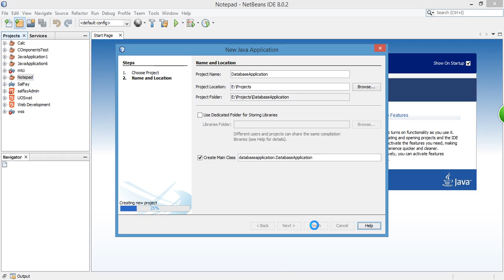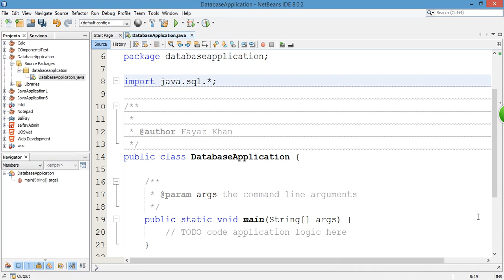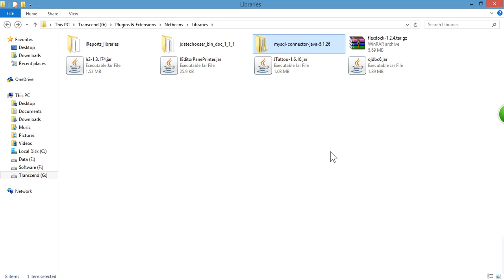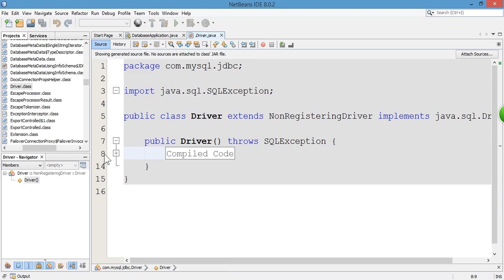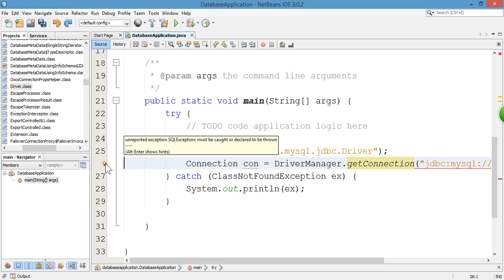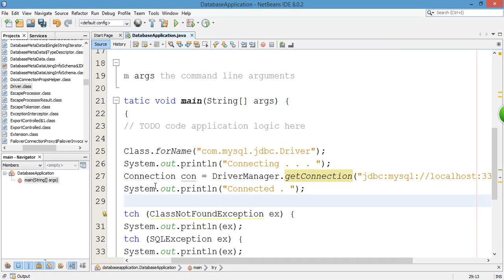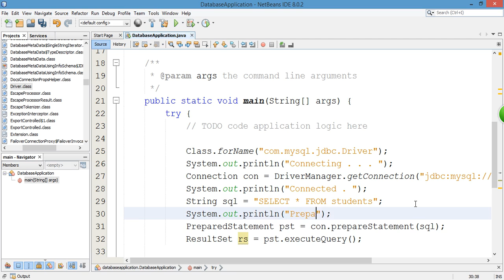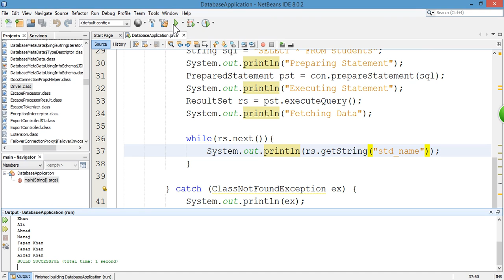64 - Working with Database in Java - Learn Java programming language in Pashto